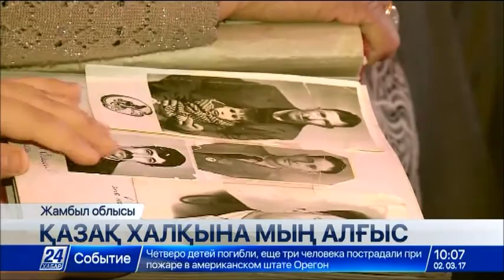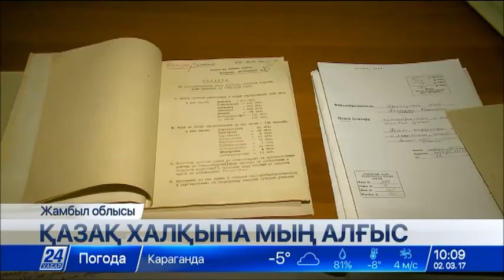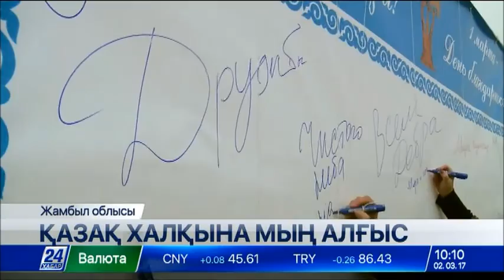Алғыс айту күні Жамбыл облысында да атап өтілді